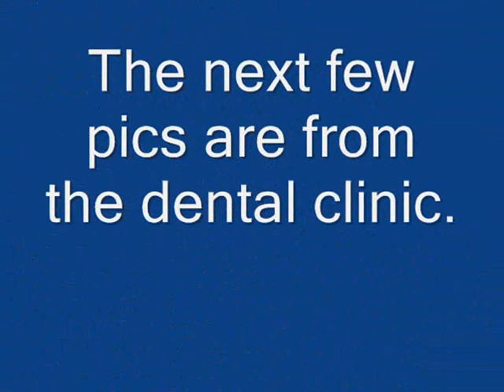Honduras For Trek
I few pictures from 2012 trip to Honduras